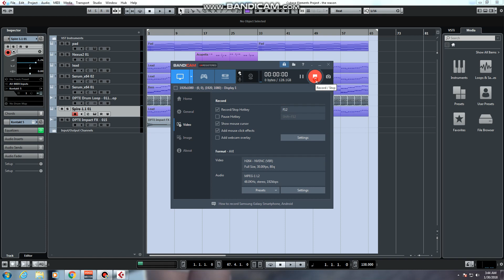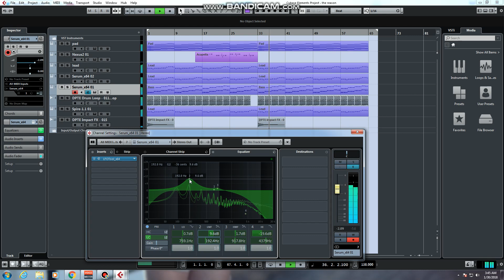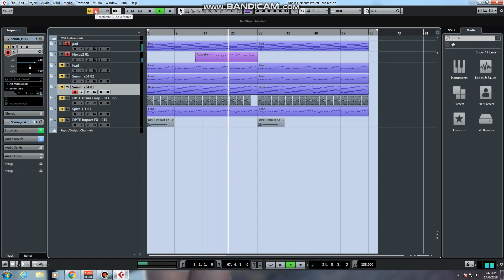Alex M.O.R.P.H. - The Reason remake